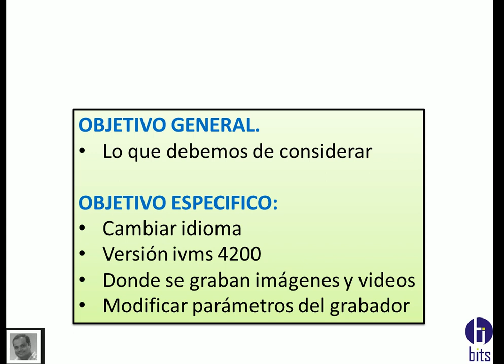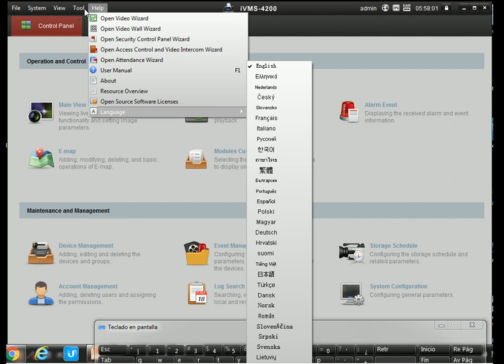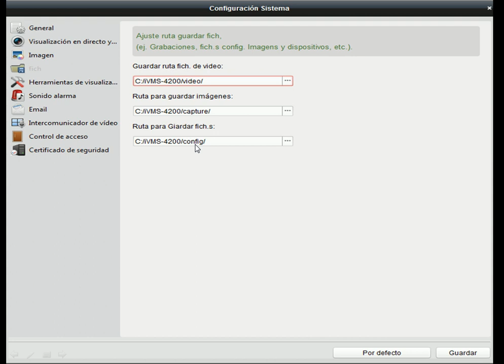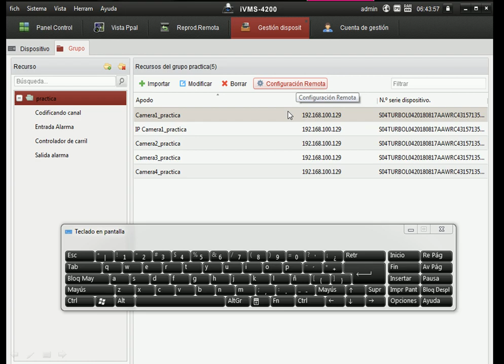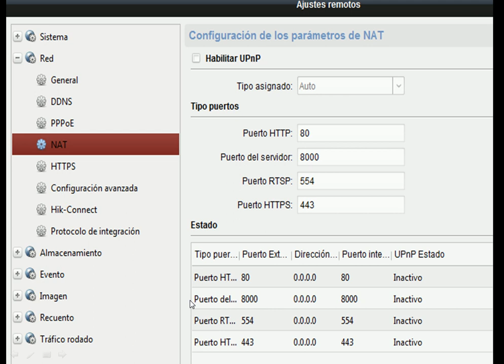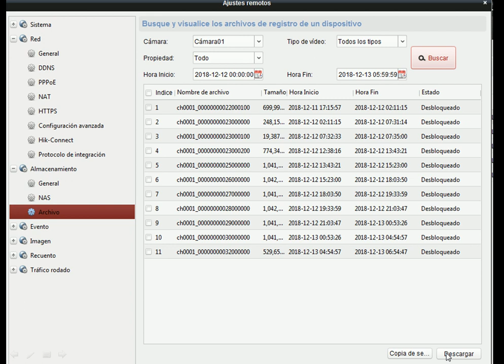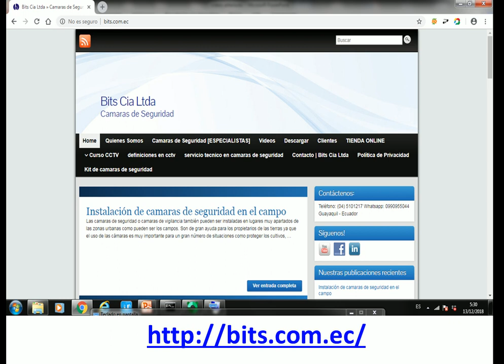ivms 4200 varios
Guayaquil
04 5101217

Guayaquil - Ecuador